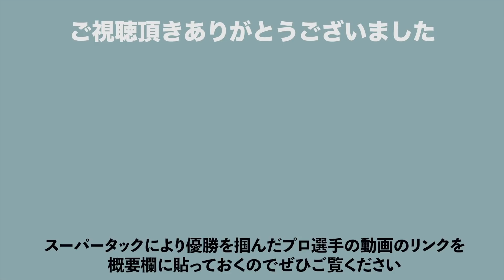【悲報】超速い！あの乗り方が禁止になる！？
サイクルロードレースファンの方々なら、一度は見たことがあるあのポジション。

その名も、"スーパータック"

高速ダウンヒルではその威力を発揮し、プロレースにおいて数多くの名シーンを演出してきました。

そんなプロ選手御用達のテクニックが、UCIにより今年の4月1日から禁止されようとしています。
それに対してトッププロ選手から反対の声も…

皆様はこの問題についてどう思われますか？

コメント欄にご意見お待ちしております！

お仕事、ご案件、コラボ等のご依頼はこちらからお願いします。

※URLはAmazonアソシエイトのリンクを使用しております。